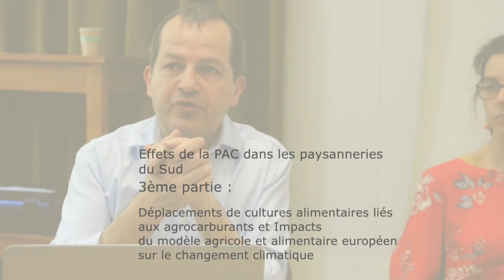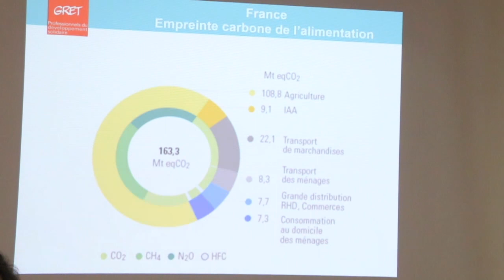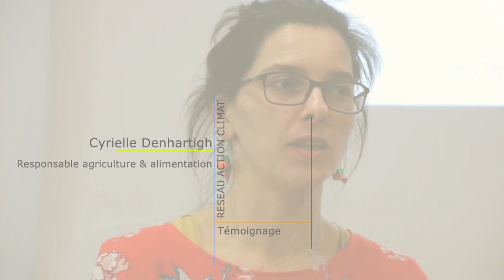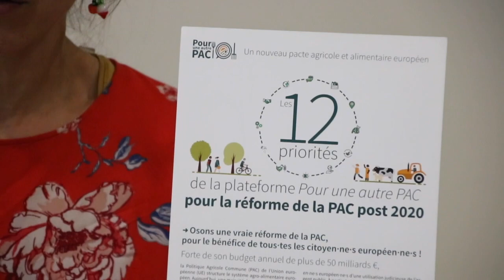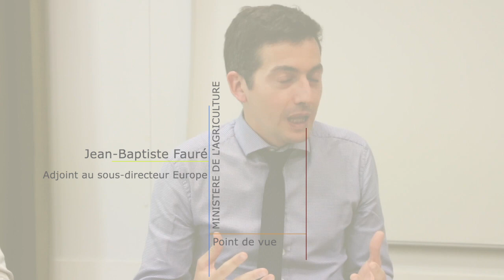Agriculture et consommation européenne, même combat, même défi pour le climat !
Le film présente les impacts de l’agriculture européenne et la responsabilité du modèle alimentaire des Européens dans le changement climatique.

 L’exemple de la production d’agro-carburants est révélateur.Le système agricole européen actuel émet beaucoup de gaz à effet de serre, surtout dans la phase de production, mais il est nécessaire de prendre aussi en compte d’autres sources d’émission comme la fabrication des engrais azotés. C’est ce que révèle l’étude que nous présente Cyrielle Denhartigh, du Réseau Action Climat (RAC). Selon elle, dans notre agriculture agro industrielle, il existe une augmentation de l’utilisation des emballages plastique, des produits « super transformés », du transport…  Ainsi le coût carbone européen est très élevé. La conclusion est qu’il y a urgence à améliorer la publicité et l’information sur notre alimentation (valeur nutritionnel, origine, phase de transformation…) afin que le citoyen pèse sur les modes productifs. L’exemple de la production d’agro-carburants en Europe est aussi symptomatique de ce dysfonctionnement. Pierre Maison, de la Confédération Paysanne, confirme cette situation et milite pour une agriculture plus respectueuse des populations et de la nature. Enfin Jean-Baptiste Fauré, adjoint au sous-directeur Europe, au ministère de l’Agriculture soutient lui qu’il n’y a pas de problème avec la PAC mais plutôt une inadaptation des pratiques commerciales.

Comment la PAC européenne a-t- elle des effets négatifs directs sur les paysanneries du Sud et comment pourrait-elle être modifiée pour éviter cet écueil ? Tel a été le fil conducteur du séminaire organisé le 11 avril 2019 par Coordination Sud au GRET à travers divers débats. Subventions sur des productions destinées à l’exportation, importations d’aliments pour son bétail, répercussion sur le climat mondial, production d’agro carburants,  l’agriculture européenne a des impacts sur l’agriculture des pays du Sud. Il apparait donc plus que jamais nécessaire de modifier la PAC en profondeur pour réduire ses impacts.